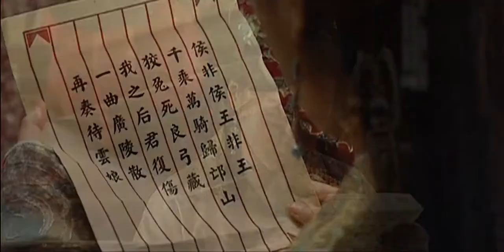16/46 - Ming Dynasty 1566 大明王朝1566 - Eng Subs 英文字幕 - Super HD 超高清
This video has been remastered with AI-upscaling.

(1) The Hanlin Academy (翰林) is an academic institution in the capital and is a common initial post for those who excelled the imperial exams. Being in the Hanlin is considered respectable but does not carry much power or profit. Those with political ambitions will try to progress from the Hanlin to a more influential office such as serving in the ministries at court or becoming a magistrate or governor in the provinces. Those who do so are often still given preferential treatment due to their academic background.

(2) The implication here is that she is willing to be a concubine. Concubines are rare among the peasantry since few have the means to support more than one woman in the household. However they are usually just as mistreated and maligned compared to the proper wife.

(3) The show here refers to Yingtian Fu (应天府). This name is applied to the city of Nanjing, but specifically when it’s referenced as the seat of the provincial government of South Zhili. Ever since the usurpation of Yongle Emperor, the Ming Dynasty had two capitals, Beijing and Nanjing, with Nanjing being mostly ceremonial. Each capital is situated in a “directly ruled” province, which is what the word Zhili (直隶) implies. Thus we have North Zhili and South Zhili which are not counted among the 13 provinces, so really there are 15 provincial domains. Today South Zhili corresponds to the provinces of Anhui and Jiangsu. Since the emperor lives in Beijing, it’s quite debatable just how “directly ruled” South Zhili really is. After all, Hu Zongxian is the viceroy of both South Zhili and Zhejiang, which pretty clearly implies that South Zhili is just treated as another regional power.